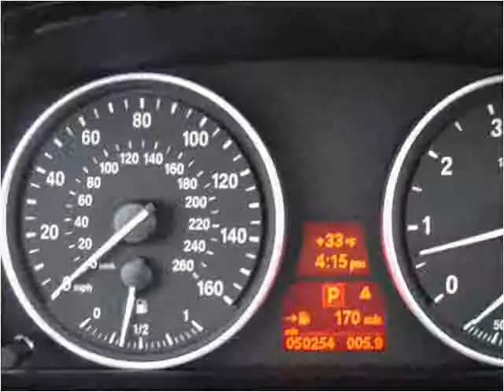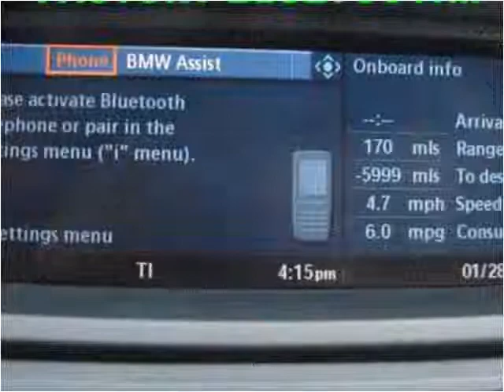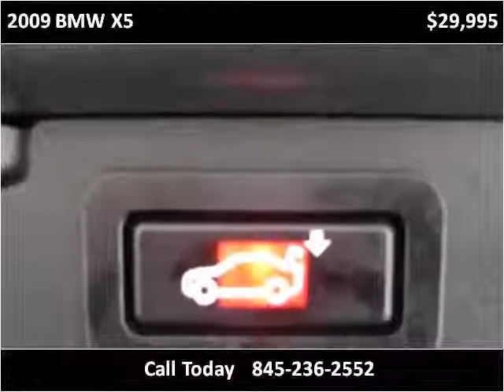2009 BMW X5 Used Cars Marlboro NY